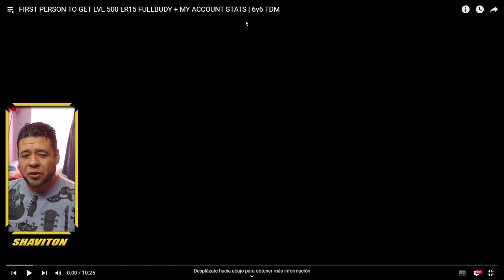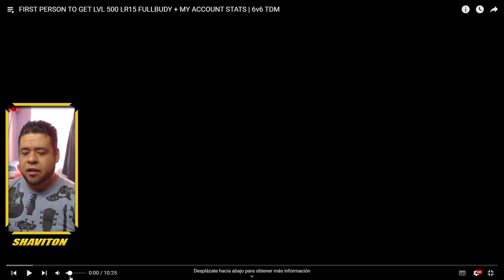Reaccionando a Uno De Los Mejores Francotiradores De Rogue Company | ROGUE COMPANY EN ESPAÑOL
Como Fue Que Lo Conoci y Reacciono a Uno De Los Mejores Francotiradores De Rogue Company | ROGUE COMPANY EN ESPAÑOL

Como grabo mis gameplays:
OBS

En que plataforma juego:
PC

Headset HyperX Stinger